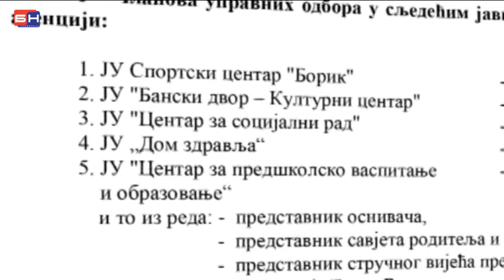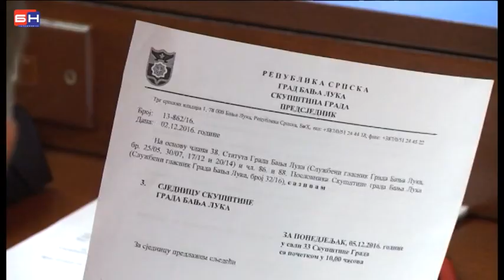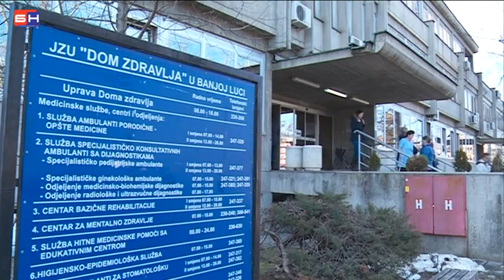Jagma za upravnim odborima